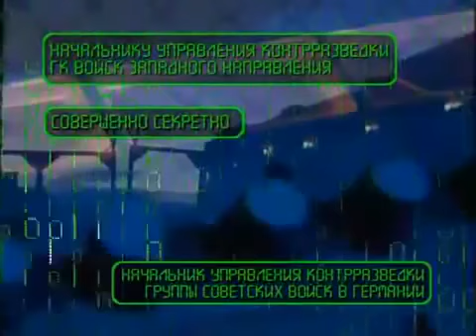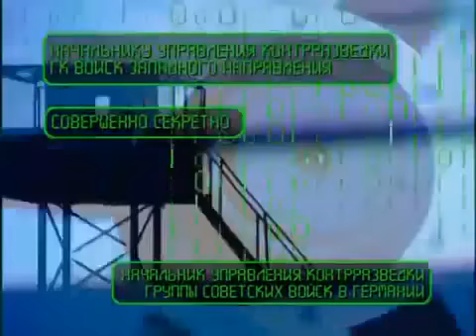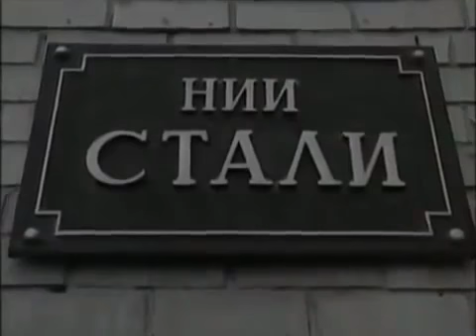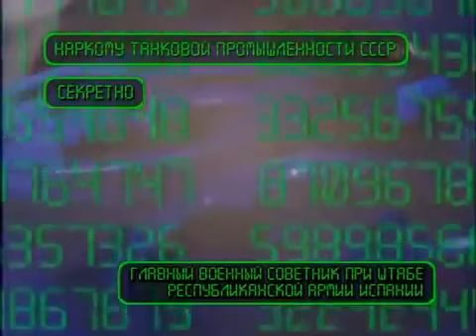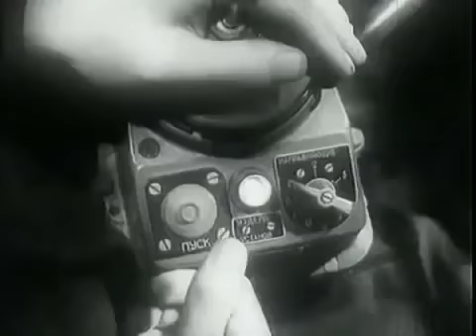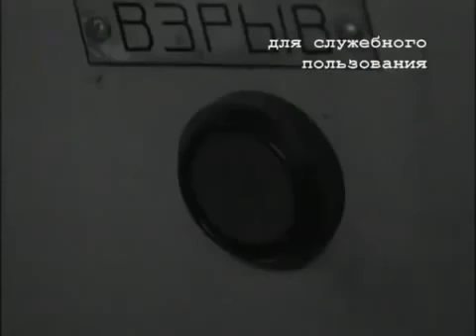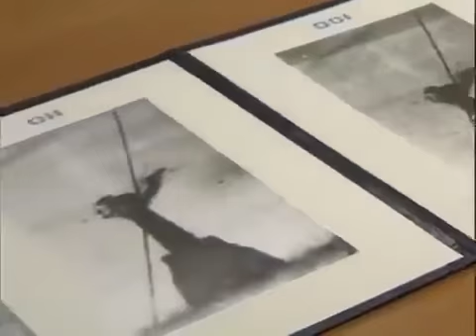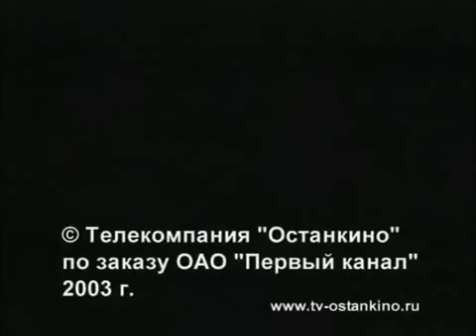Военное изобретение, которое ужаснуло Америку Динамическая защита Оружие России и мира!!!